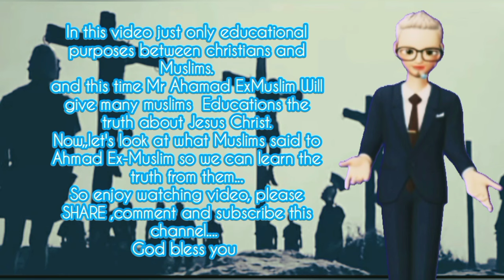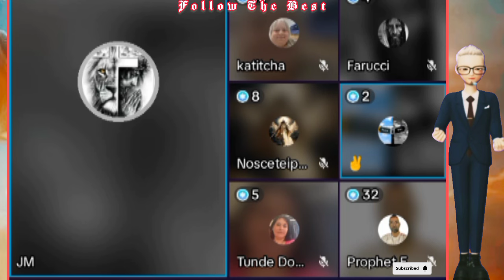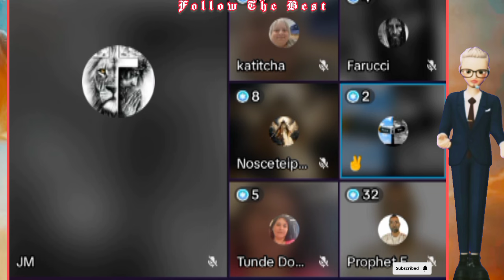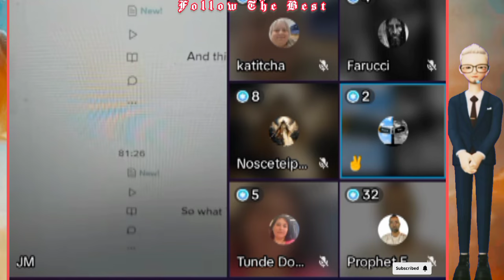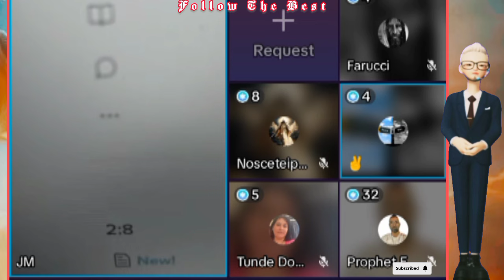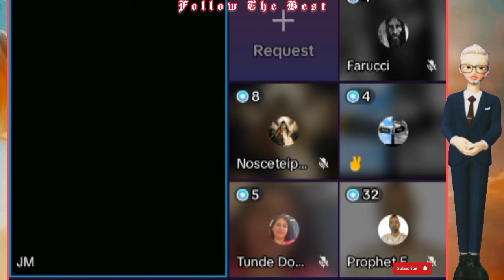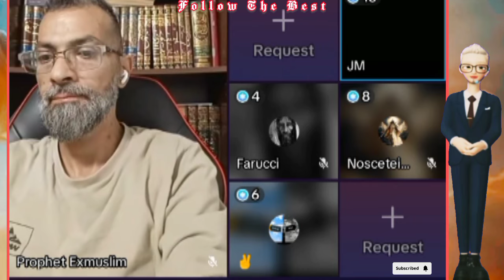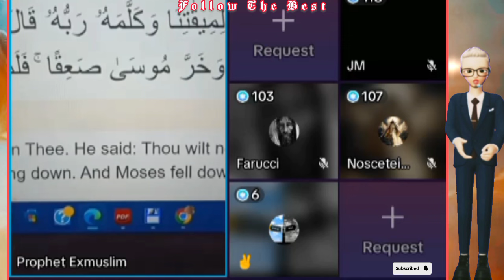AhmadExmuslim 🆚 Abdool Hamzah #1 - Proof In Islam There is 2 Lord, One the Senior Lord &Junior Lord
AhmadExmuslim 🆚 Abdool Hamzah #1 - Proof In Islam There is 2 Lord, One the Senior Lord & Junior Lord  |Educational Purposes